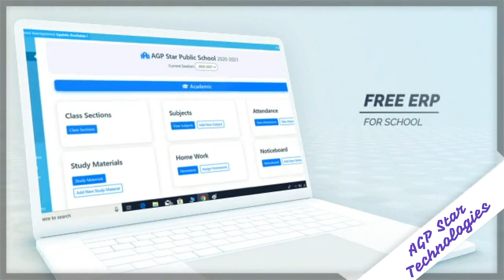SCHOOL APP with FREE School ERP and School Website All At Just Rs. 4499/- OnlyHurry-up || LIVE...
Welcome To AGP STAR TECHNOLOGIES
SCHOOL APP In School’s BRAND NAME
Interactive Live Class
Pricing At Just Rs.  14999/-
Special Lockdown Offer:
SCHOOL APP with FREE School ERP and School Website
All At Just Rs.  4499/- Only

AGP Star Technologies
Your Business Digital Supporter
And also working as a digital consultant for small business.